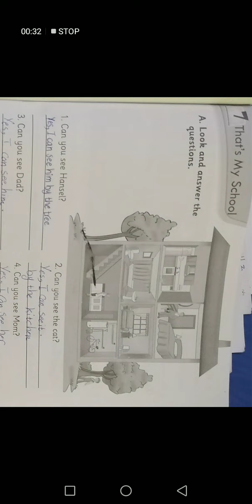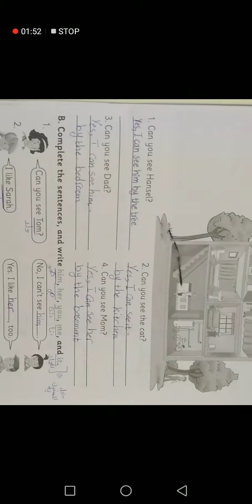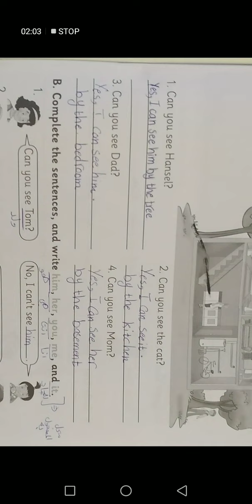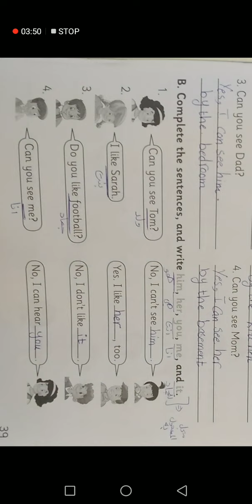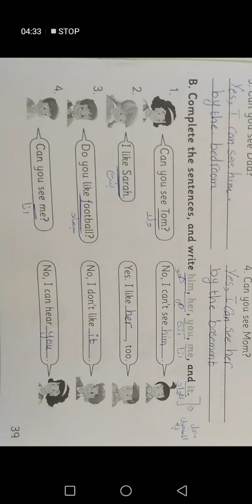3rd grade do exercises from page 39 W.B